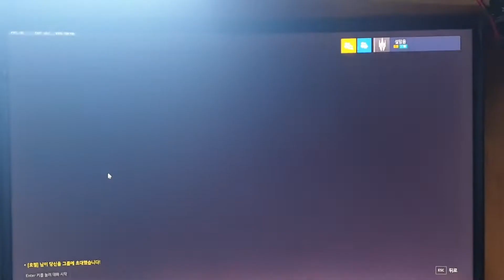메시급 루시우실력